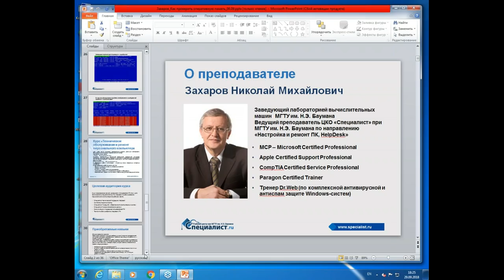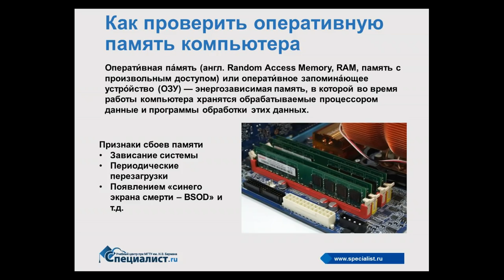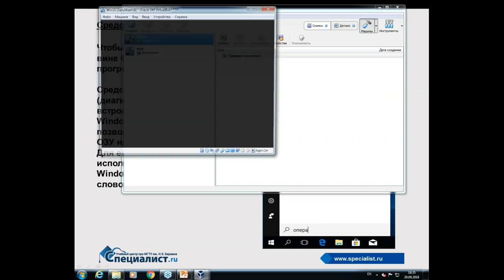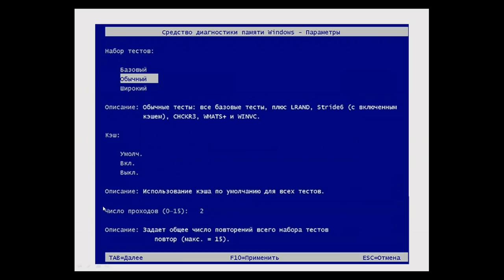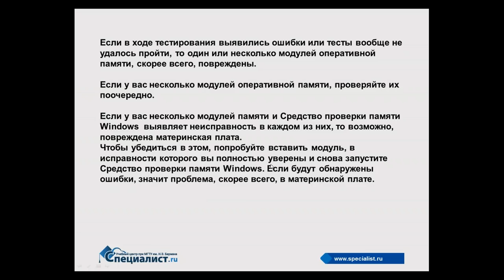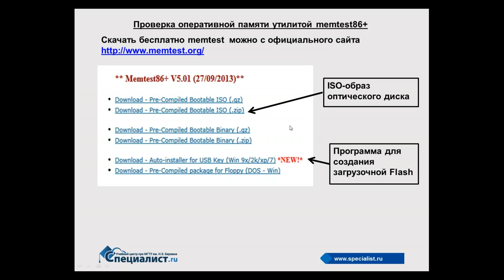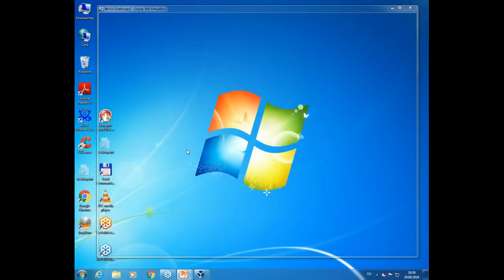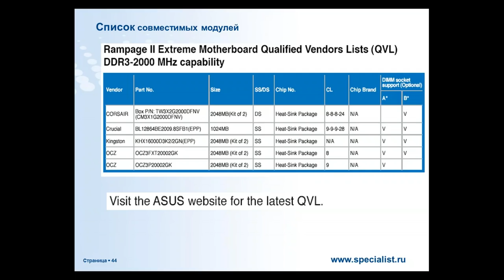Как проверить оперативную память компьютера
На бесплатном семинаре учебного центра "Специалист" вы на практическом примере увидите, как можно выполнить проверку ОЗУ компьютера, узнаете какие параметры при этом задаются, каким образом узнаются результаты и можно ли бороться с выявленными неисправностями и ошибками.